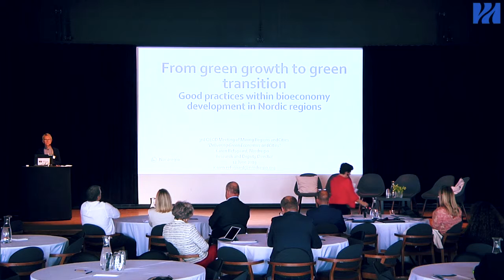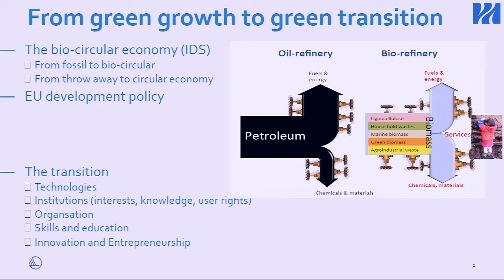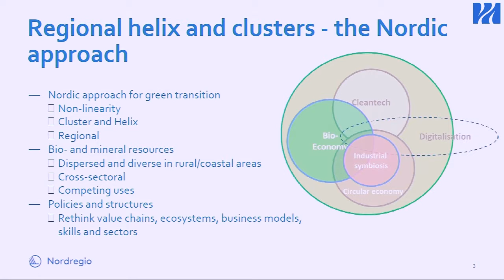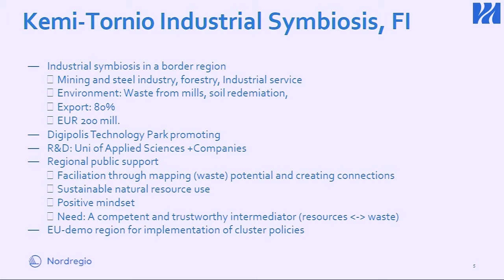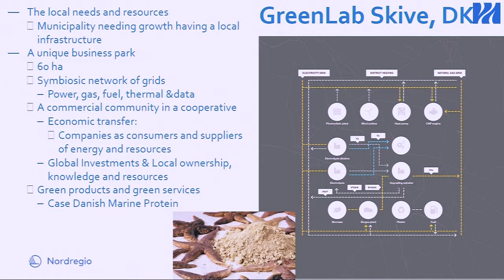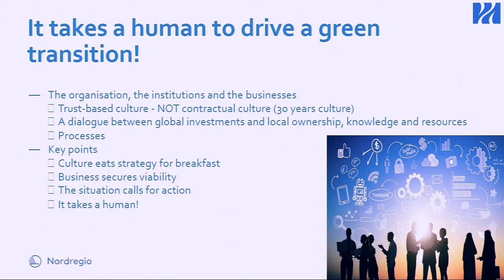OECD 2019 - Karen Refsgaard, Deputy Director, Nordregio, Sweden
SDG 12: Responsible Consumption and Production - Regional development and the circular economy in resource extraction